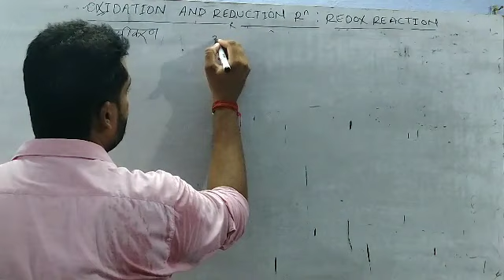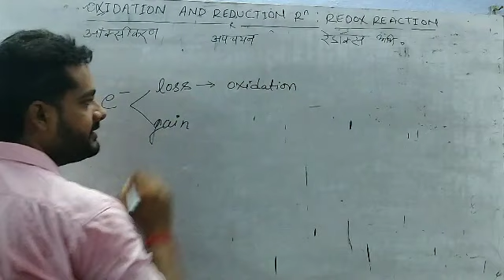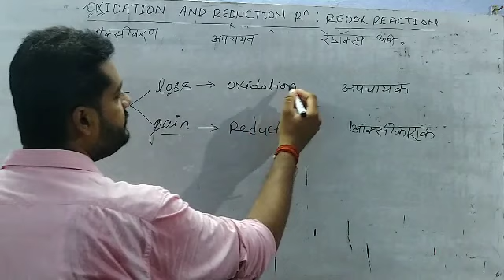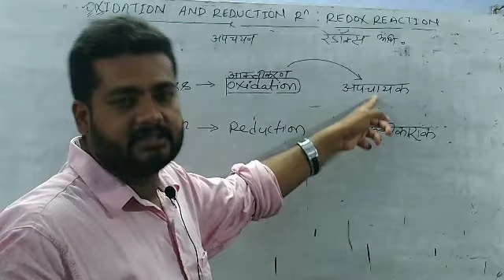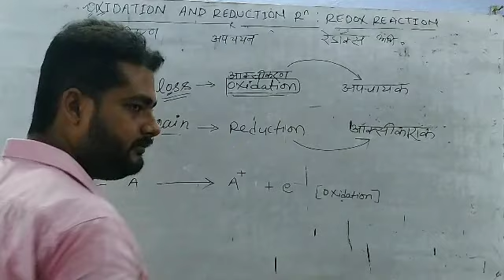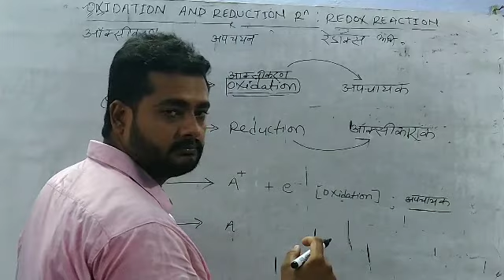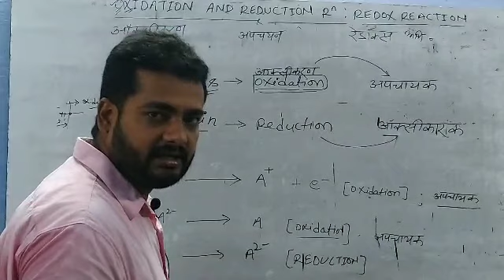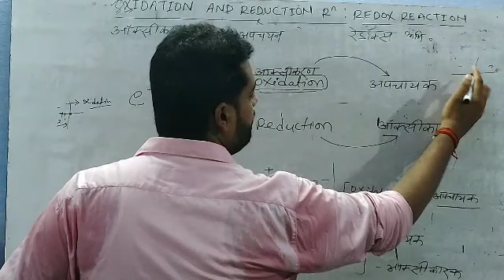कक्षा 11_रसायन विज्ञान_ऑक्सीकरण और अपचयन_पार्ट 2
by सौरभ तिवारी सर